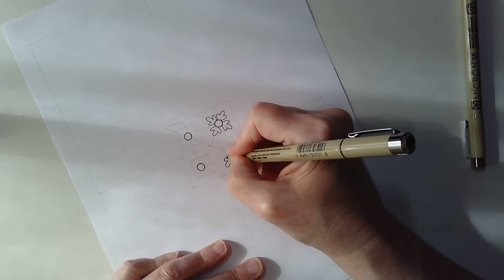Template Thursday...on a Wednesday? | 06 October 2021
The sneak peek of the week! The template isn't finished. I'm going to have some lunch before I do so, and cogitate about how to complete it. Do I do more tiled patterns? What about some organic 'stuff'? Shall I do both?

Tomorrow will be the day you'll see the finished template.

I really appreciate you joining me here, in my little arty corner of the internet.

Just mentioning, again, that I am not paid, sponsored or gifted any product in return for it being used and/or mentioned in this or any previous videos. All opinions are my own.

Facebook - either Angela Porter or @Artwyrd

Facebook group - Angela Porter's Coloring Book Fans - a community of people who like my colouring book art.